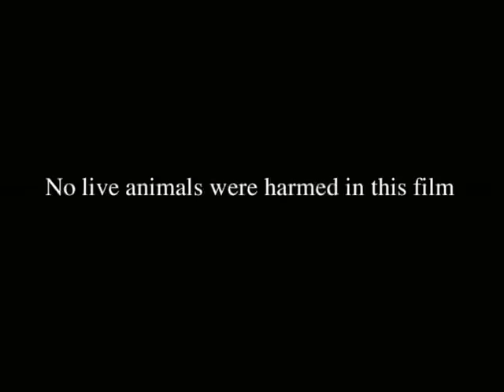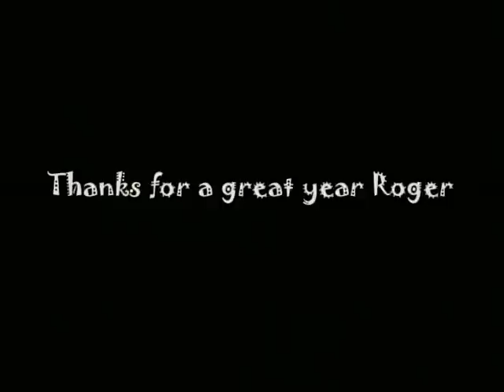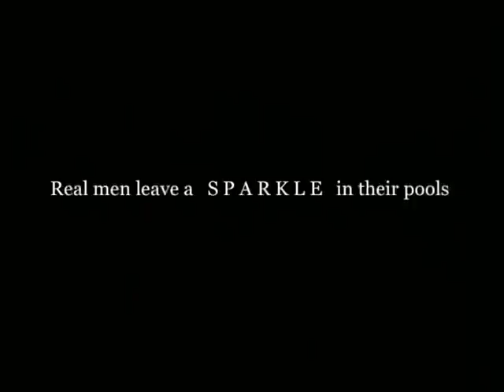Pool Movie (Minich)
This was a video my friends and I made when we all worked for the same pool company.It was given to our boss Roger as a Christmas present. Most of this is really "inside joke" stuff for pool cleaners.